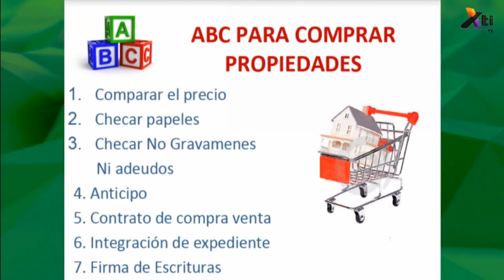Inmobiliaria - ABC para comprar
El ABC para comprar propiedades, nos comparte el Ing. Martín García, Director de Mundo Firme en la sección de asesoría inmobiliaria.